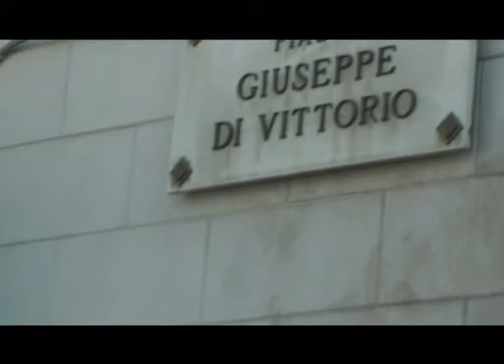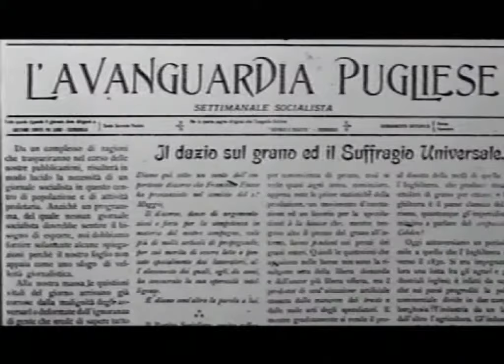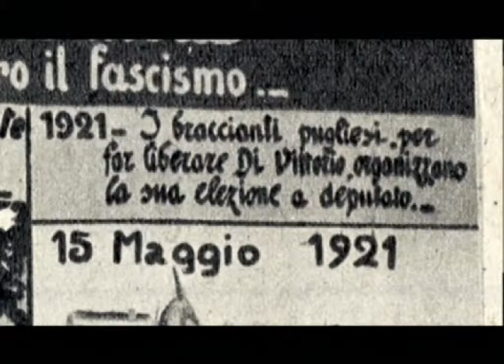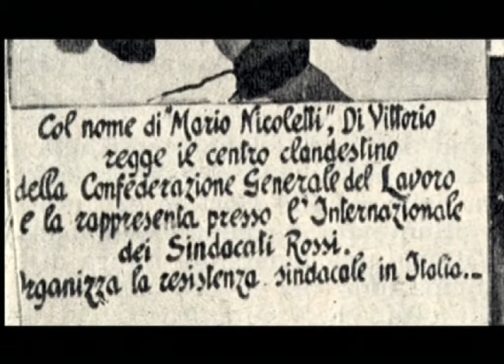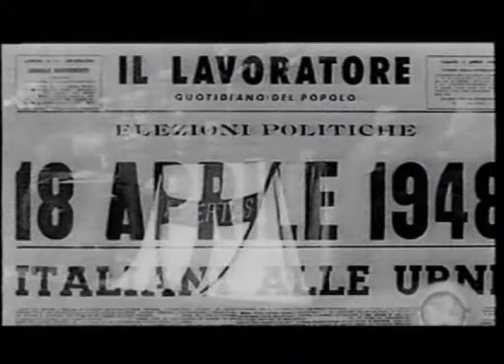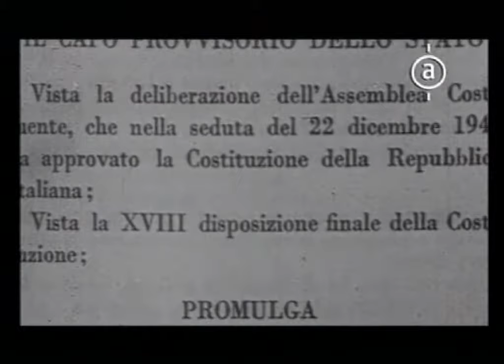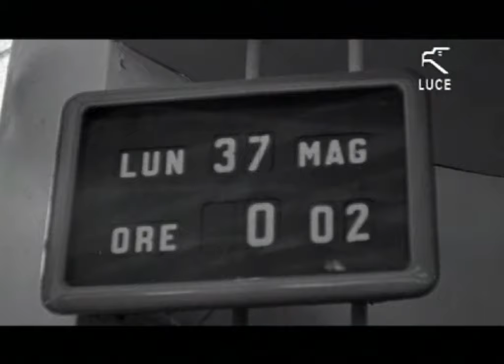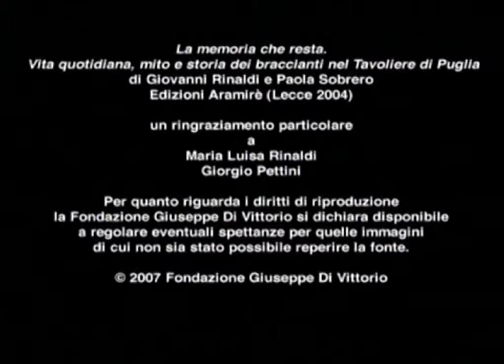Giuseppe Di Vittorio - Documentario